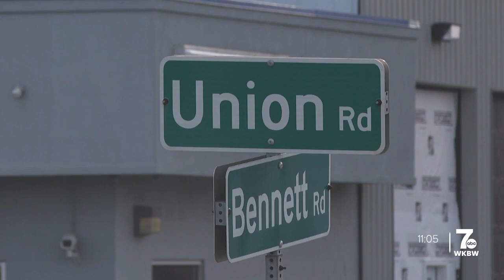'We need to maintain some savings': Cheektowaga's new supervisor holds first town hall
Newly-elected Town Supervisor Brian Nowak hosting his very first town hall-style meeting at Maryvale High School Wednesday night.